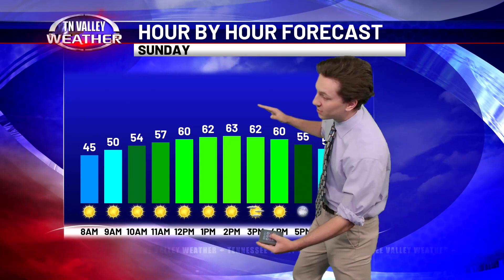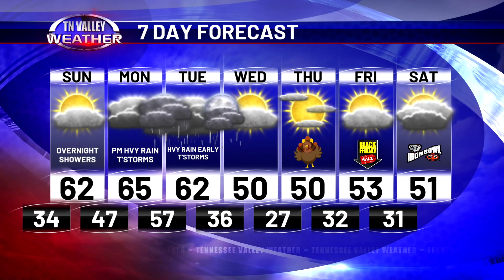November 19, 2023 - Weekend Weather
Happy Sunday! Bryan Wilson is with you taking a look at what you can expect for today, and the week ahead.